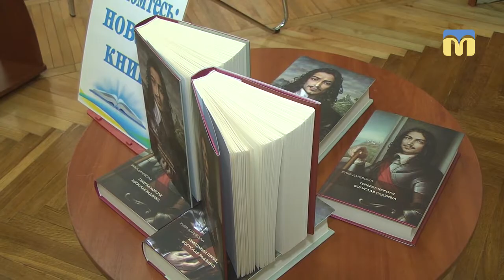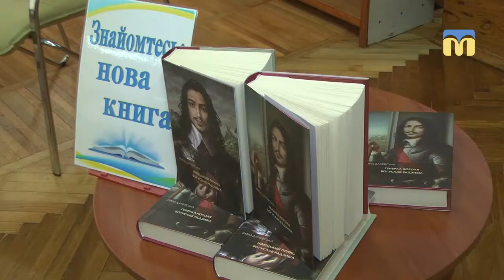Письменниця Ірина Даневська завітала до Миколаєва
29 березня миколаївці мали нагоду особисто познайомитись зі столичною письменницею Іриною Даневською.  Зустріч відбулась у Центральній міській бібліотеці імені Марка Кропивницького.